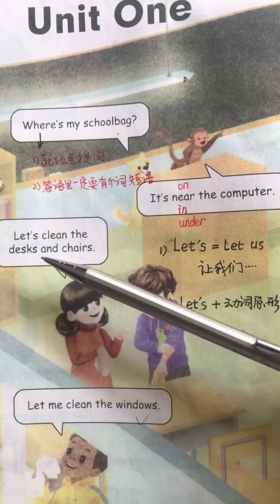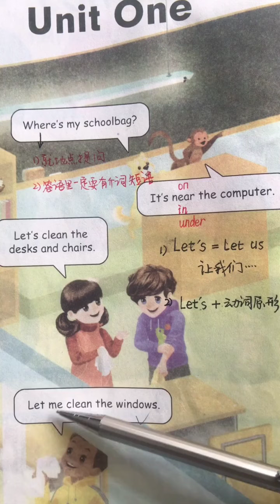1408 跟着小丫学英语，每天进步一点点#人教版小学三四年级英语